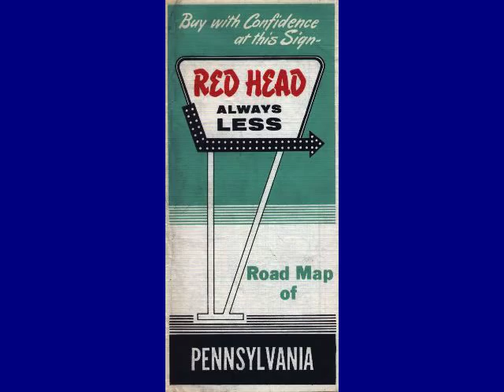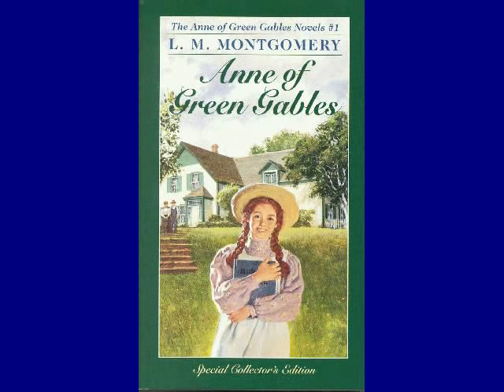Redhead Randomizer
Red is any of a number of similar colors evoked by light consisting predominantly of the longest wavelengths of light discernible by the human eye, in the wavelength range of roughly 625--750 nm. Longer wavelengths than this are called infrared, or below red and cannot be seen by human eyes.

In human color psychology, red is associated with energy and blood, and emotions that stir the blood, including anger, passion, and love.

Starring:
Lindsay Lohan
Queen Elizabeth I
Nikki Cox
Irish Setter puppy
Ann-Margaret
Ruby Wax
Pippi Longstocking
Anne of Green Gables
Elmo
Ulysses S. Grant
Archie Andrews
Beaker
Little Red Riding Hood
Little Orphan Annie
Alfred E. Neuman
Bryce Dallas Howard
Ron Howard
Julianne Moore
Phoenix
Angie Everhart
Maude Flanders
Wilma Flintstone
Pebbles Flintstone
Gerri Halliwell
Laura Leighton
Isla Fisher
Amy Adams
Judas Iscariot
Gillian Anderson
Susan Sarandon
Marilu Henner
Phoenix
L. Ron Hubbard
Ariel
Nicole Kidman
Ronald McDonald
Lucille Ball
Kirsten Dunst
Woody Allen
Danny Bonaduce
Tilda Swinton
Rhode Island Red Rooster
Red fox
Julia Roberts
Garden gnome
Marcia Cross
Jessica Rabbit
Alex Kingston
Lily Cole
Kate Beckinsale
Famke Jansen
Daphne
Melissa Auf Der Mar
Tatu
Neko Case
Ralph Malph
Modigliani painting
Molly Ringwald
Chuck Norris
Conan O'Brien
Marina Anissina
Franke Potente
Annette O'Toole
Anne Robinson
Rose McGowan
Gates McFadden
Lindy Booth
Kathy Griffin
Will Clark
Groundskeeper Willie
Gordon Tracy
James Cagney
Calvin Coolidge
Lauren Ambrose
David Caruso (and his sunglasses)
James Cosmo
Dwight D. Eisenhower
Arnold 'Red' Auerbach

The music is the primary inspiration for this video (before the photos got a little out of hand). The song is from 1915, by Irene Franklin. As far as I can tell, she wrote and perhaps performed the lyrics. The music was possibly composed by her husband Burt Green.

The song could be from 1910, not 1915. Music scholars are more than welcome to set me straight. I know they are all over YouTube looking at Aunt Jackie videos.